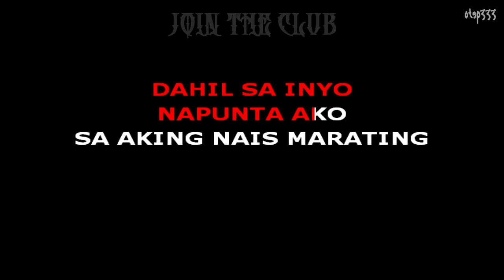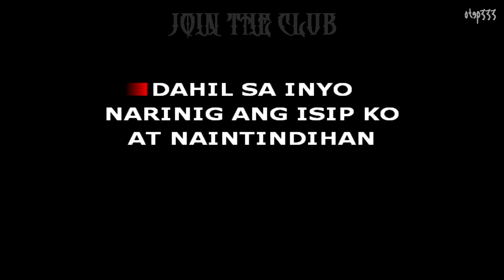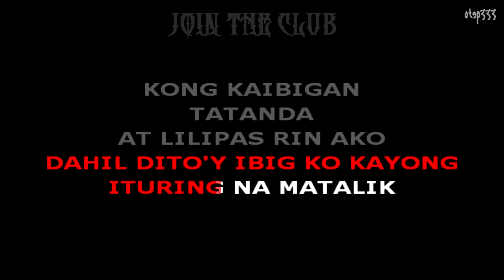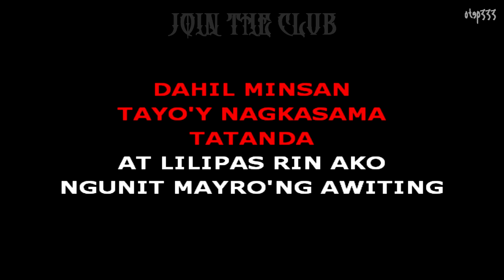Join The Club | Handog (Karaoke + Instrumental)